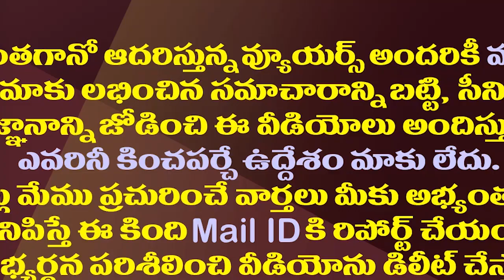మరో ఇద్దరు టీడీపీ ఎమ్మెల్యేలు రెడీయేనా?| Are The Other Two MLAs Ready To Give Shock To Chandrababu?